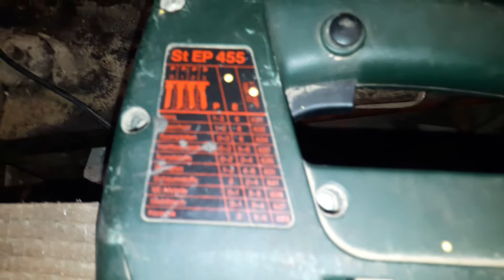Metabo St EP 455😎 + Bosch T344D HCS (speed for Wood) vs. some Wood.🔥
Metabo St WO 455 + Bosch T344D HCS (speed for Wood)  vs. some  Wood.